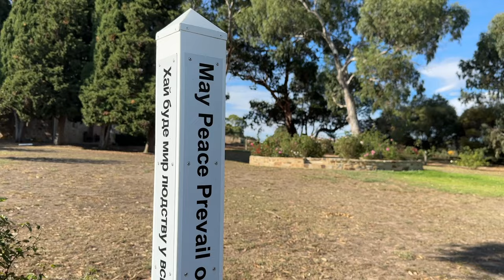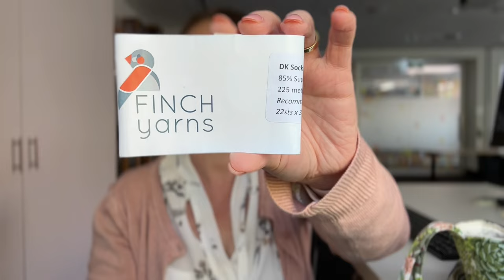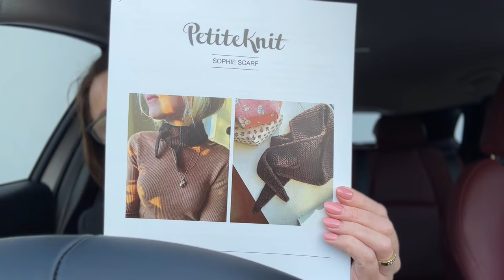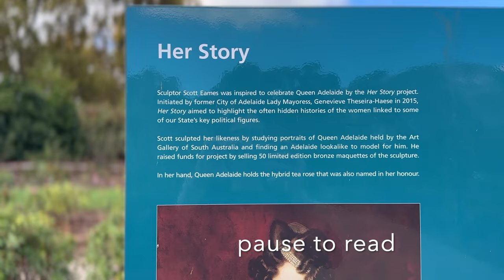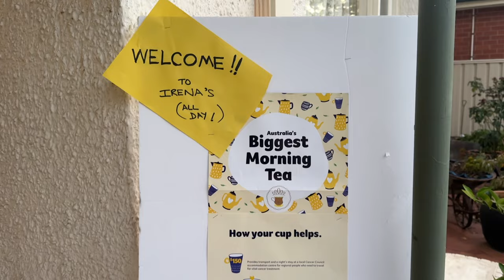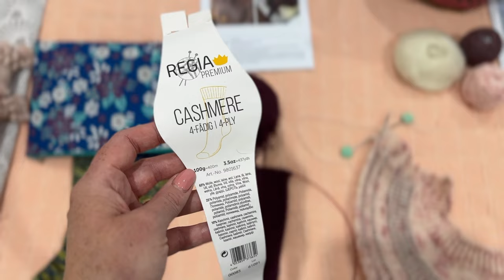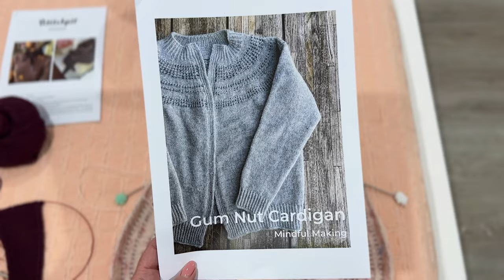Knitting in a very busy week! My knitting week vlog 🧶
Join me for my week of knitting in April and see what knitting I manage to fit in around my daily life stuff!

I'm participating in the Cancer Council's Relay for Life over the weekend of 4-5 May 2024.

Ally xx

There is now a group on Ravelry for this podcast:
If you are a Yarn Dyer, Maker or Pattern Designer and would like to donate a prize for a giveaway/knit-a-long for the podcast that would be wonderful.